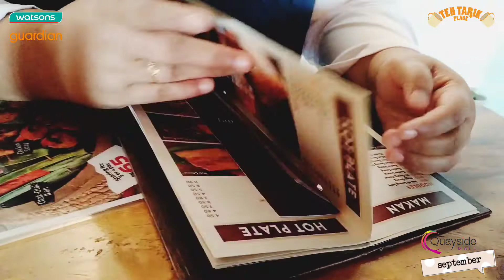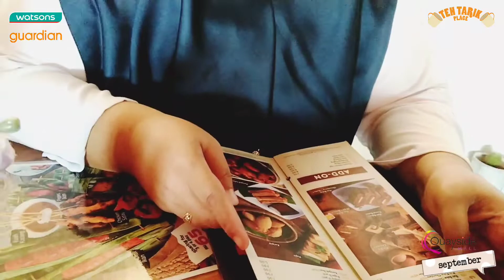🚗VLOG & JALAN- JALAN MALL | Setahun Dah Tak Jumpe | Jadi Spendtime Together.🌷vlog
Assalammualaikum Hye Guys. 🌼
Hazlina Haris Channel. ❤️

My Age:✌️
30 y/o

Tudung Bawal Chiffon Fiona Bidang 45. 🍄
PRICE: RM8.91👆

Favourite Colour: ✌️🎅
1: Black 2: Red 3: Green 4: Purple

Record Video:
VIVO Y20📱

Location:📍
1: QUAYSIDE MALL

Partner JALAN: 🥰
ECAH

Date:
3 Sep 22. ☘️

Date Post:
4 Sep 22. ✌️

Subs Count:👇
 639. ✅